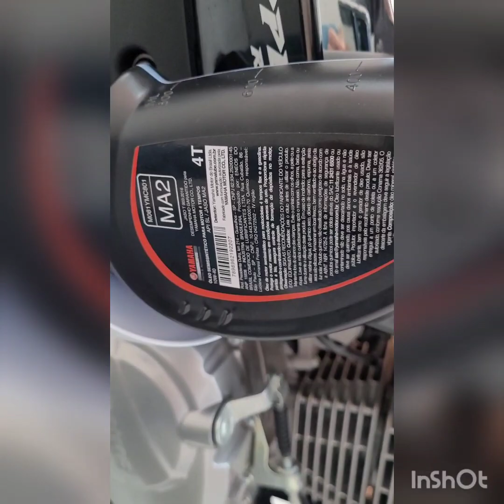Troca de Óleo 10w40 Yamalube Chopper Road 2021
Dicas troca de óleo chopper road